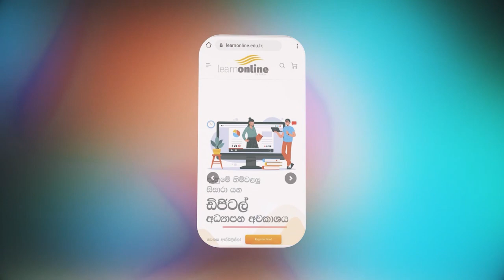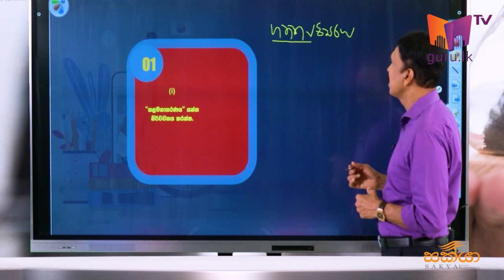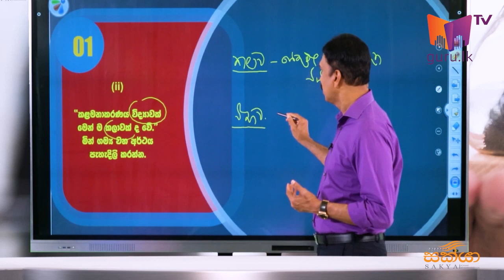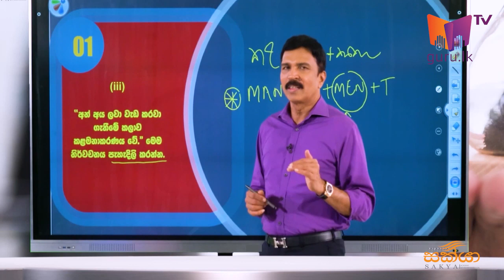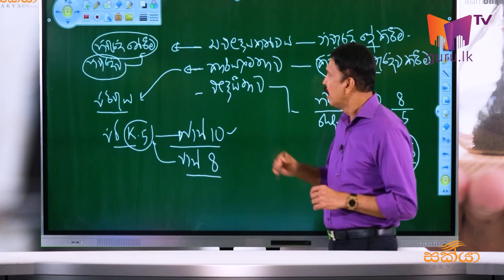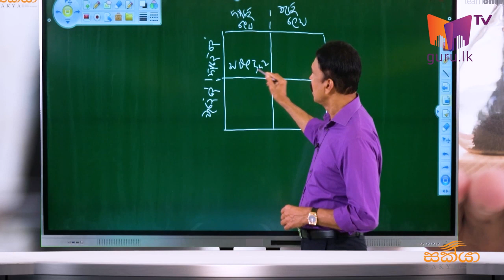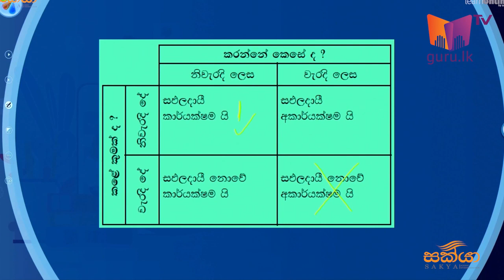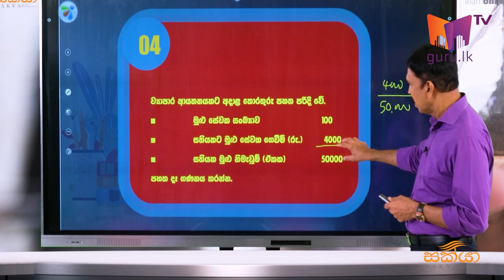Management ( කළමනාකරණය ) | A/L Business studies | Bandara Dissanayake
Chairman/Managing Director at Sakya Higher education with more than three decades of lecturing experience in Business Studies and Economics, Mr. Bandara Dissanayake is a graduate from one of the top Management faculty of South Asia, the University of Sri Jayewardenepura.

An entrepreneur who started what is perhaps the best institute in Asia providing private tuition for students is also a lecturer in Economics and Business Studies who captured the hearts of thousands of students over decades. The classes have produced individuals who have scored the highest marks in the commerce stream.